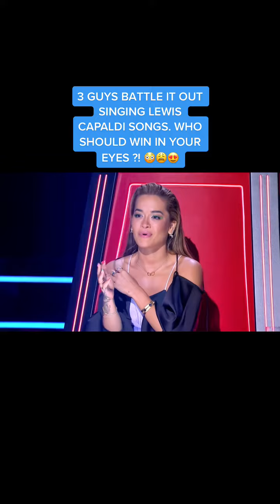The Voice Austrailia 😍